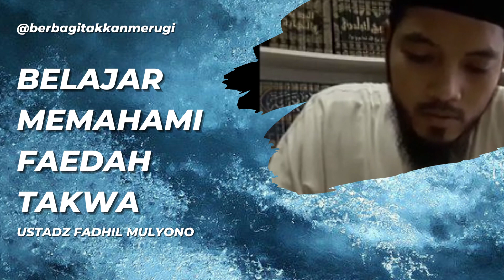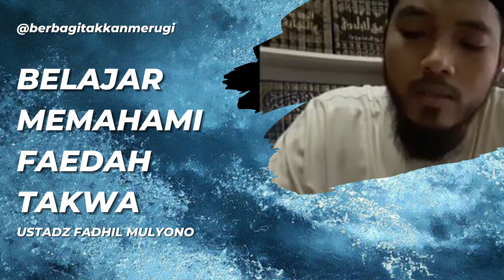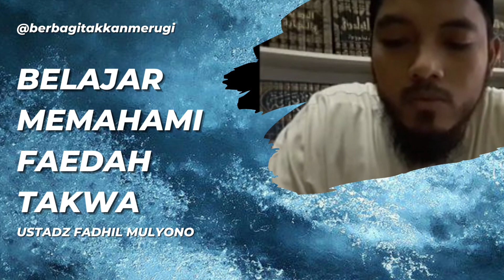BELAJAR MEMAHAMI FAEDAH TAKWA | USTADZ FADHIL MULYONO